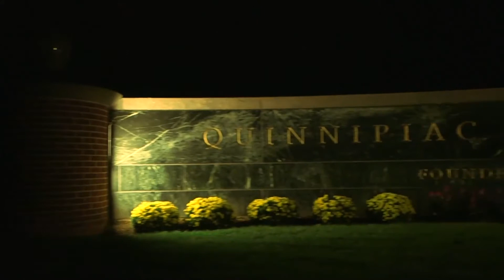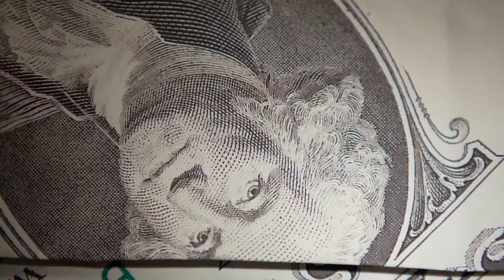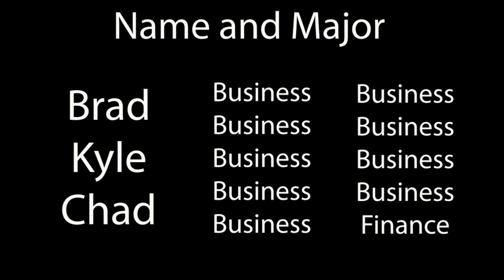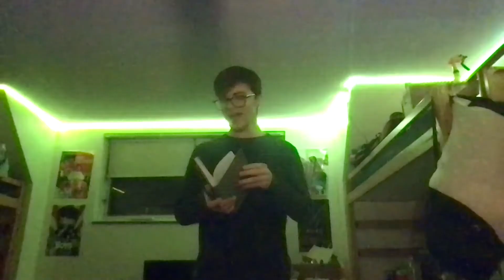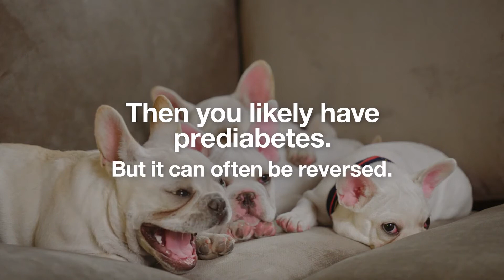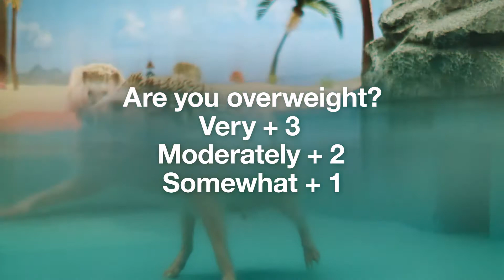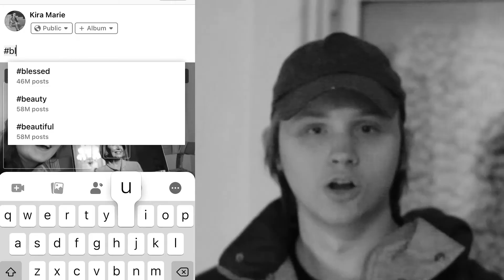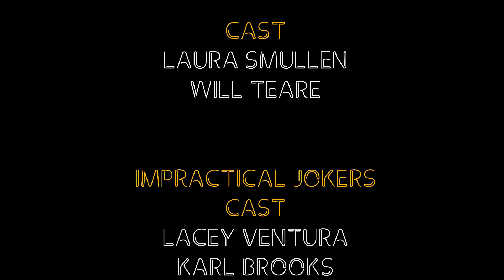Quinnipiac Tonight: 02/11/2021